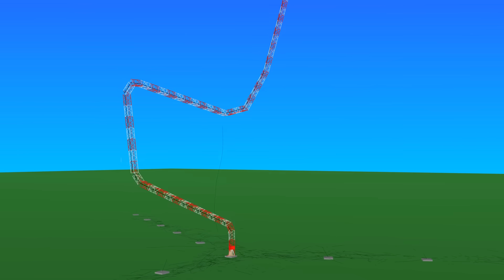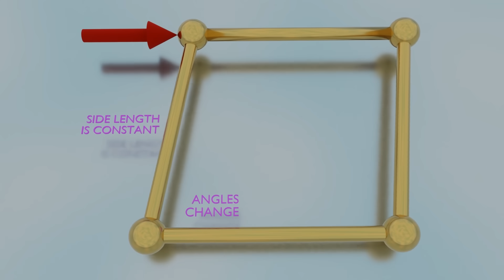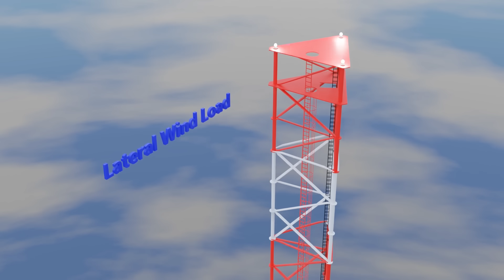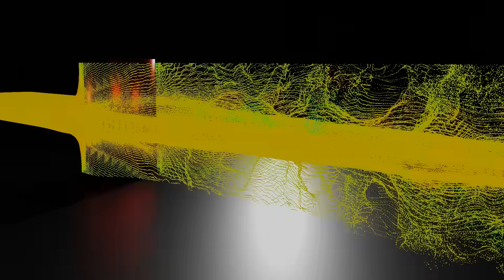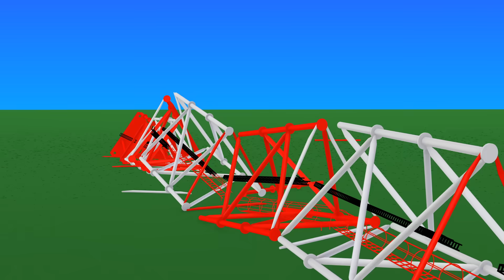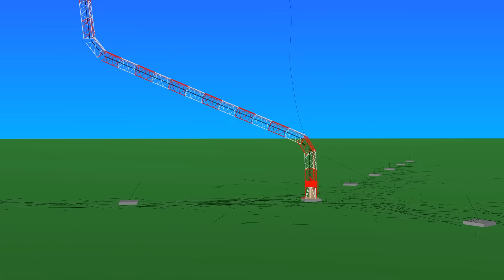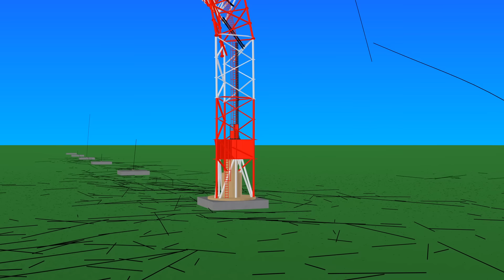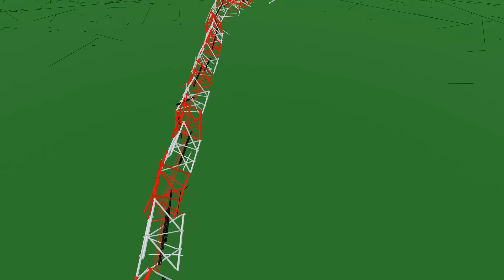No one has ever seen the world's tallest tower collapse... until now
The 646 m (2120 ft) tall Warsaw Radio Mast was the world's tallest structure for 17 years. The Polish tower has only been surpassed in height by the Burj Khalifa and the Merdeka 118. However, it collapsed during repairs on 8 August 1991, and no footage has ever surfaced of the collapse. In this video, you will witness a world first simulation of the collapse courtesty of the Bullet Constraints Builder add-on for the Blender animation software. The structure has been meticulously modelled and the result is a realistic simulation that gives a glimpse into how the real collapse unfolded.

Chapters:
00:00 Intro Montage
00:18 Background about tower
02:14 Steel lattice structures
04:07 Features of tower
04:55 How did the tower collapse?
06:16 Collapse simulation

Corrections:
At 00:30 I stated that Poland was part of the Soviet Union. This is incorrect, my sincere apologies.